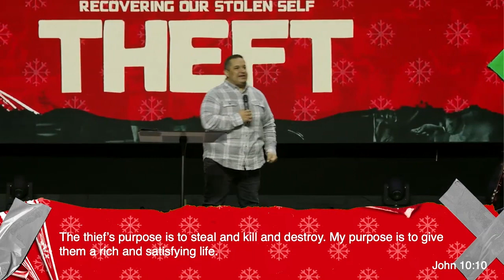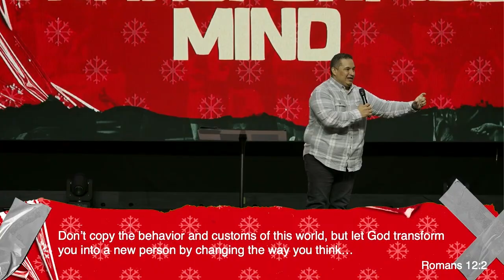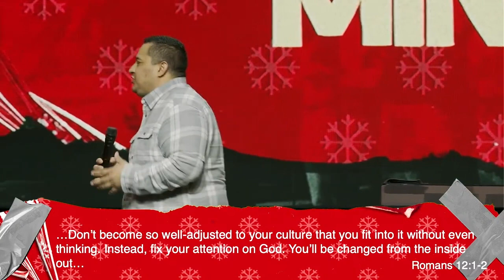🟢 Identity Theft | Recovering Your Stolen Self | Pastor Ozzie De la Cruz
FOLLOW US/SÍGUENOS

¿Nuevo en Vital? ¡Conéctate con nosotros para que podamos conocerte!

If you would like to plant a seed into our ministry and help us continue to reach people, click here!
Si quieres sembrar en nuestro ministerio y ayudarnos a seguir llegando a las personas, haz clic aquí.